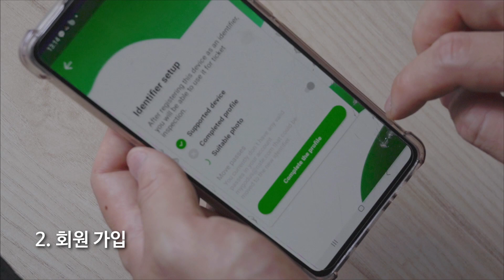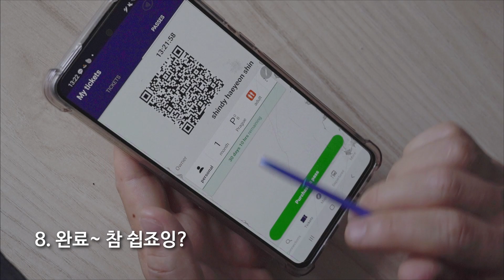🇨🇿 숙소 포함 한 달 생활비로 2천 달러도 안드는 갓성비 넘치는 프라하 한 달 살기 리뷰 (+꿀팁, 방콕 미리보기2) / 파이어족 부부의 세계여행 [128] 체코/체키아 [6]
연말을 맞이하여 배럴에서 행사가 있대요~~!
관심있으신 분들은 아래 링크로 고고!😁😆🎉

* 배럴 블루 원터 마켓 오픈!
연말 맞이 22년도 래쉬가드/수영복
전 제품 10% 할인 (~12/25까지)